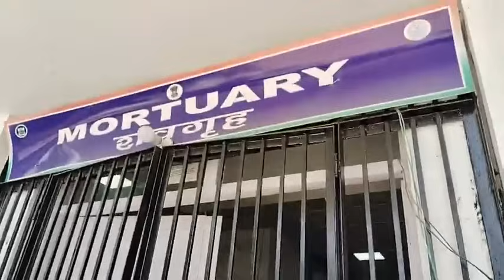Gmc में आए 22 श'व